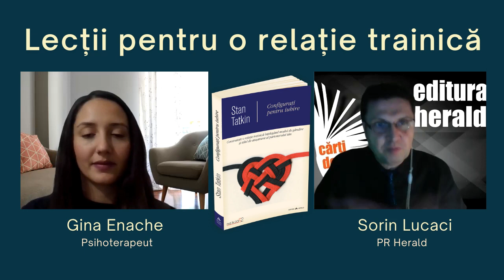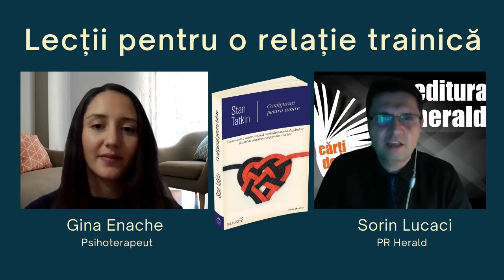Cum dezvolți o relație trainică cu tine și cu ceilalți? Gina Enache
Gina Enache (psiholog, psihoterapeut) și Sorin Lucaci (PR Herald) ne-au oferit astăzi mai multe sfaturi pentru consolidarea relațiilor de cuplu.

„Configurati pentru iubire” este un ghid complet pentru înțelegerea creierului propriului partener și pentru angajarea într-o relație romantică bazată pe iubire și pe încredere. Prin sintetizarea rezultatelor multor cercetări despre mecanismele iubirii ce țîn de neurostiinta, teoria atașamentului și reglarea emoțiilor, această carte prezintă zece principii călăuzitoare ce pot îmbunătăți orice relație.

Îți poți întări relația

• Creând și menținând o „bulă a cuplului” ce oferă siguranță
• Apelând dimineață și seara la ritualuri pentru a vă menține conectați unul cu celălalt
• Învățând să vă certați astfel încât nimeni să nu piardă
• Devenind un expert în ceea ce îl face pe propriul partener să se simtă iubit